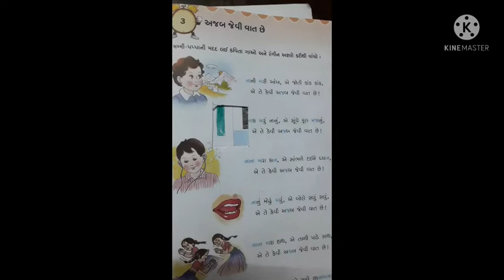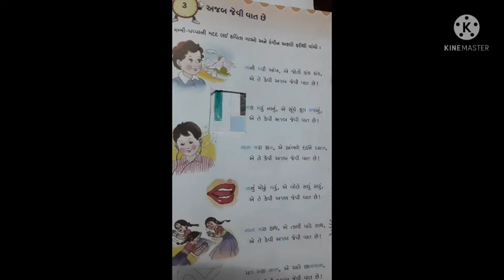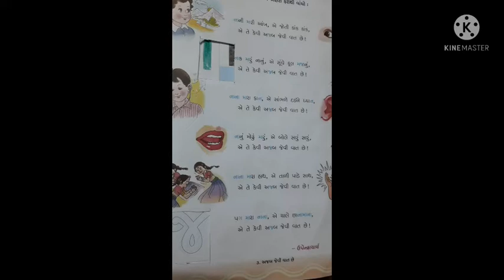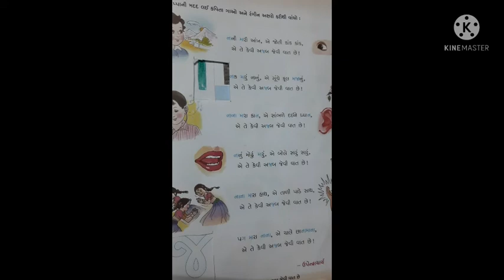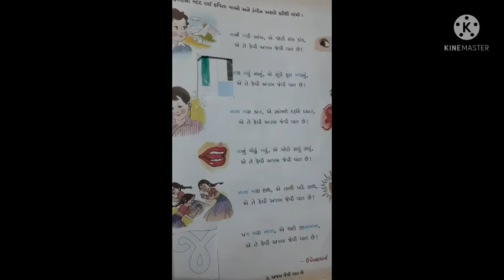std 3 gujrati ch 3 h m